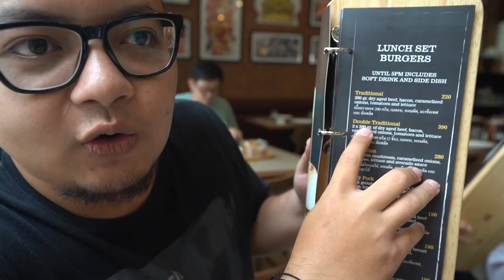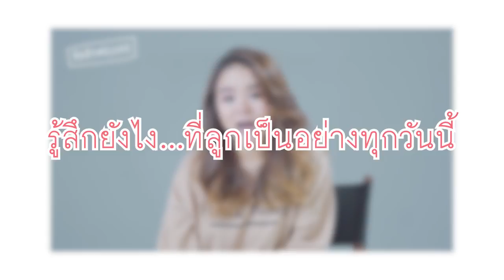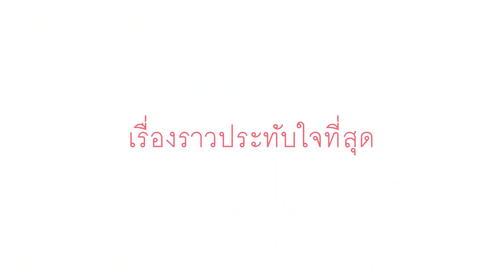พ่อเห็นโมเป็นคนยังไง!!?? (เรื่องจริง)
แค่โมตื่นสายวันเดียว พ่อก็แอบมาขโมยทีมงานไปอี๊กกกกก
แถมทีมงานโมก็ใช่ย่อย ให้พ่อเลี้ยงข้าวไม่พ่อ แอบหลอกถามความลับของโมกับพ่ออีกอ่าาาา...ฮือออออ